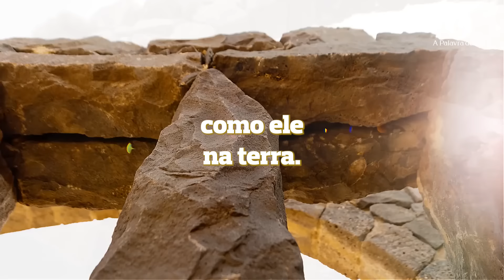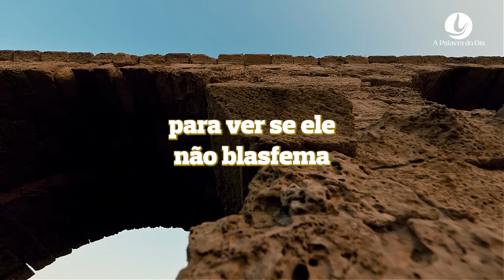A PALAVRA DO DIA | 10 FEV 2024